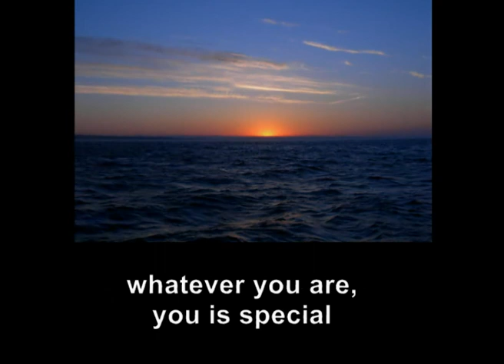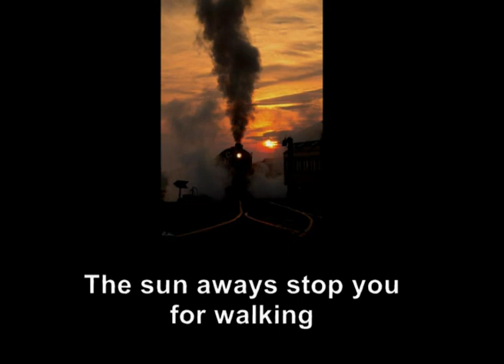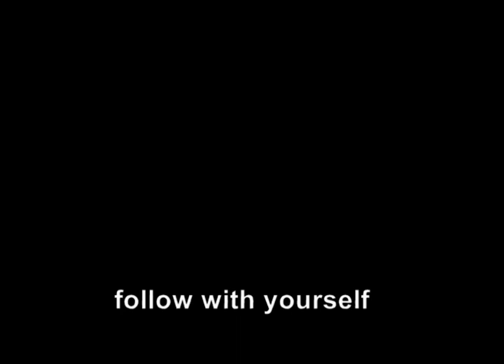Gleydson evANGELista - In hoping for better days (Arranged Bravado- Lorde/ beats of love/)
Letter by Gleydson evANGELista
Vocals: Gleydson evANGELista

Waiting for better days
to find the best time
about heaven that links my cuddles
sad charges
emancipate about my pain
about the difficulty
give me strenght in turmoil
I will not be a slave of obedience
only of my honesty
I am the eyes of renegade child
the it expects a hope in the night
on the shoulders of an underworld
never arising...

The sun, aways stop you for walking
hindering the view to see
as difficult to understand
whatever , you are special
there is nothing evil
that will get you down
remember that you following, to win
fearless man,
has its power
no there nothing you will fear
follow with yourself...

In hoping for better days!

fearless man,
has its power
follow with yourself...